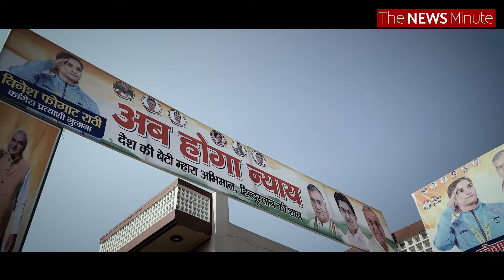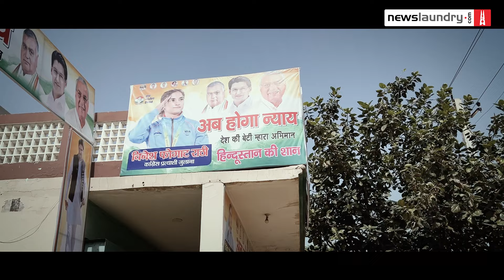'36 कौम की नेता Vinesh Phogat' जुलाना में खत्म कर पाएंगी कांग्रेस की हार का सिलसिला? | Ground Report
पहलवानी के दंगल से राजनीति के दंगल में उतरी विनेश फोगाट सुबह से देर रात तक प्रचार करती नजर आ रही हैं. कांग्रेस ने विनेश को जींद की जुलाना विधानसभा से उम्मीदवार बनाया है. यह सीट साल 2005 में आखिरी बार कांग्रेस जीती थी. यही नहीं 1967 से अब तक हुए 14 चुनावों में कांग्रेस यहां से महज चार बार ही जीत दर्ज कर पाई है. हालांकि, विनेश जीत को लेकर आश्वस्त नजर आती हैं.

इस इलाके में चौधरी देवीलाल परिवार का प्रभाव रहा है. 2019 का चुनाव जेजेपी और 2014 एवं 2009 का चुनाव इनेलो ने जीता था. जेजेपी छोड़कर कांग्रेस में आए दलित समुदाय के नेता मदनलाल धानक बताते हैं कि इस बार बदलाव होगा.

यहां के ज़्यादातर लोगों तक यह बात पहुंच गई है कि विनेश के साथ पेरिस में गलत हुआ है. उन्हें जानबूझकर हराया गया है. मंच से भी यह बात बार-बार दोहराई जाती हैं. विनेश भी मीडिया इंटरव्यू में केंद्र सरकार द्वारा पेरिस में मदद नहीं करने की बात कह चुकी हैं.

विनेश के कार्यक्रमों में महिलाएं बढ़चढ़कर हिस्सा ले रही हैं. विनेश भी हरेक से आशीर्वाद लेती नजर आती हैं. महिलाओं में विनेश के प्रति खास लगाव नजर आता है.

जुलाना में सबसे ज़्यादा वोटर जाट समुदाय से हैं. यहां से कांग्रेस, इनेलो, आम आदमी पार्टी और जेजेपी, चारों ने जाट उम्मीदवार को ही उतारा है. वहीं, बीजेपी ने ओबीसी उम्मीदवार. बीजेपी को उम्मीद है कि जाटों का वोट बंट जायेगा और जिसका फायदा उन्हें मिलेगा. इसलिए विनेश के कार्यकमों में मंच से उन्हें 36 बिरादरी का नेता बताते हुए कहा जा रहा कि पहलवानों की कोई जाति नहीं होती है.

देखिए जुलाना से न्यूज़लॉन्ड्री की ये रिपोर्ट.